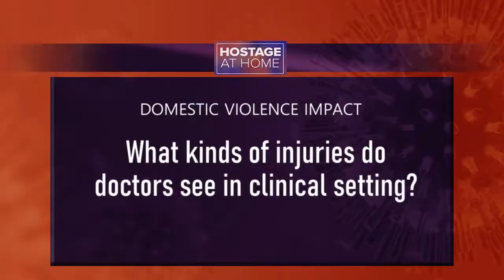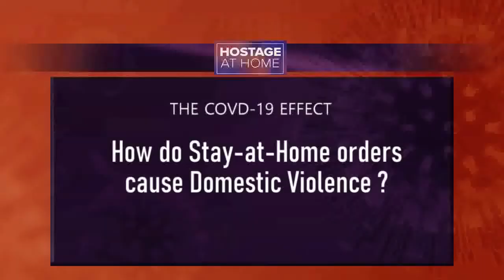HOSTAGE AT HOME Virtual Town Hall 10 21 20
For many, being forced to remain at home with an abuser is not "safer"... join this informative discussion regarding COVID-19, social distance restrictions, and its implication on domestic abuse in Hawaii's homes during the pandemic.